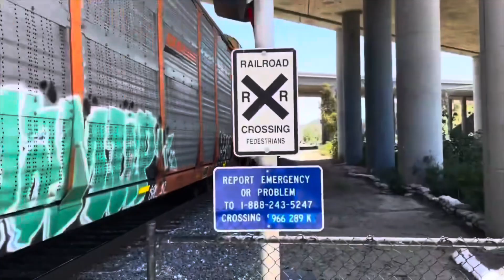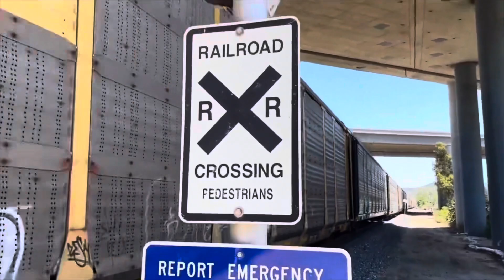Top 5 Train Catches of 2023!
Throughout the year of 2023, there were tons of great trains down here! Here are my top 5 favorite catches this year with a couple other catches that could’ve been top 5 caliber as well. Hope you enjoy and happy new year to everyone!